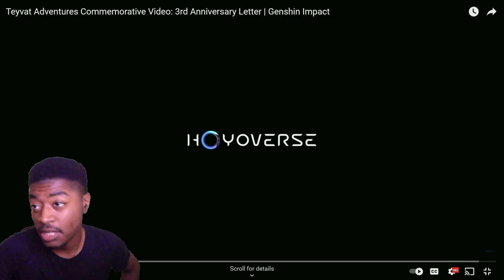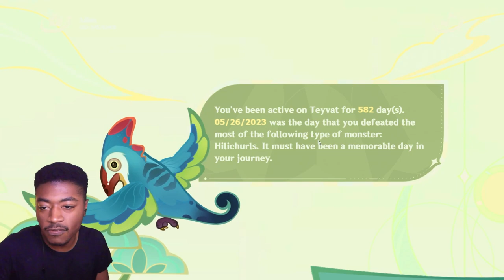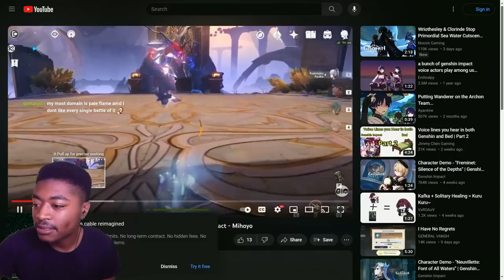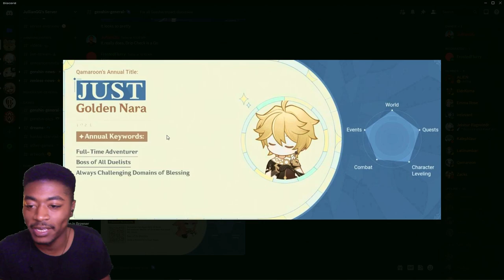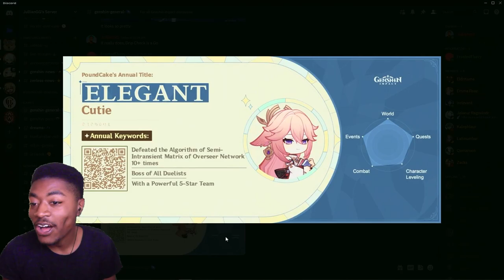Most played Character Was? Happy 3rd Anniversary!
Genshin Anniversary Video 00:36
Dream of Roving Stars 03:46

Who was your most used Character?

dream of roving stars genshin
dream of roving stars
genshin anniversary event
how much mora spend
Anniversary reactio